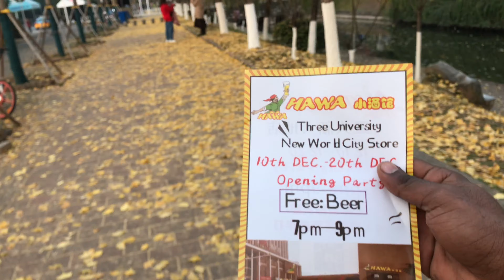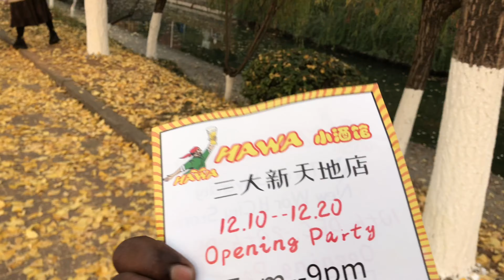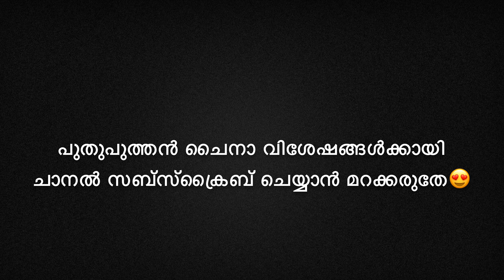How old are you 🤬 | public response | Chinese girls | പേര് ചോദിച്ചതിന് എന്നെ😭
ചൈനക്കാരുടെ വയസ്സ് ചോദിച്ചപ്പോൾ🤬|malayalayam vlog